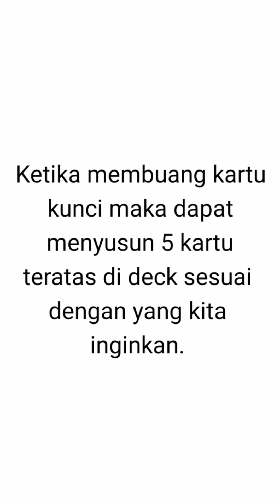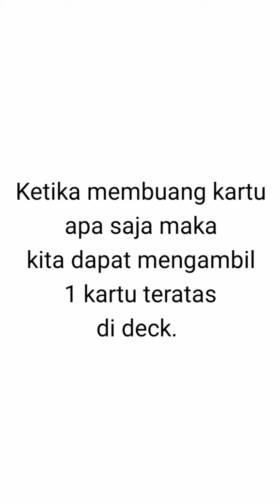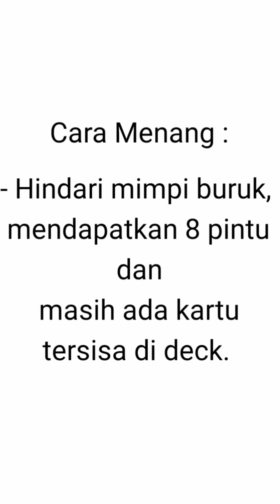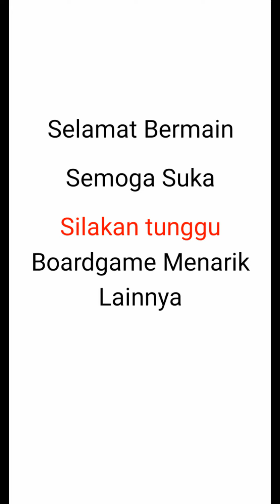Cara Main Aplikasi Board Games Onirim : Saat Menang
Selamat Sore

Sudah lama terakhir kali main Game, kemarin game atau simulasi Driver Kamen Rider. Kali ini tertarik dengan Board Games apalagi setelah lihat para review yang lain. Walau game fisiknya menggiurkan tapi belum bisa untuk beli langsung. Tapi untungnya ada beberapa Board Game yang ada aplikasinya dan gratis. Salah satunya yaitu Onirim Board Game simple tapi cukup keren dan menantang. Kesempatan kali ini akan dimainkan game tersebut.

Happy Watching & Have a Good Day